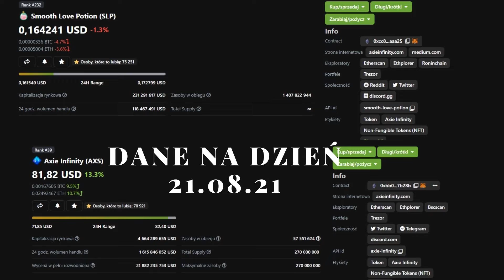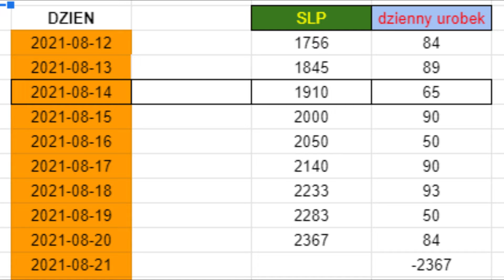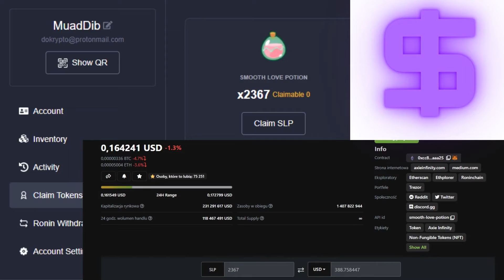Axie Infinity - ile zarobiłem po miesiącu gry.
🏁Jeżeli chcąc docenić moją pracę i zdecydujesz się na inną formę wsparcia, poniżej zamieszczam szybkie i tanie opcje z których można skorzystać. Z góry dziękuję!🏁:

- link do rejestracji na giełdzie ByBit

💥MOJE REF-KODY💥

❗Linki rejestracyjne do projektów Web3 w które gram i polecam❗

- platforma gamingowa ( Steam na blockchainie)

- portal poświecony gra na blockchanie